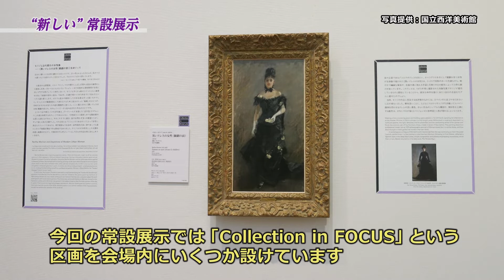世界文化遺産「国立西洋美術館」がリニューアルオープンしました！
建築家ル・コルビュジエが設計した「国立西洋美術館」。
1959年の開館当時に近い姿にリニューアルされた前庭等、新しい魅力についてご紹介します。

▼国立西洋美術館ホームページはこちら